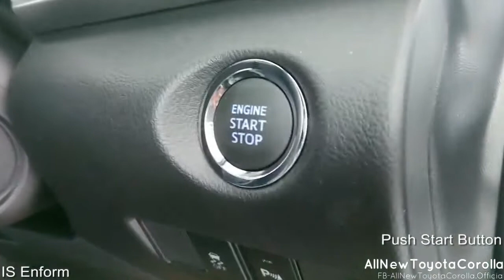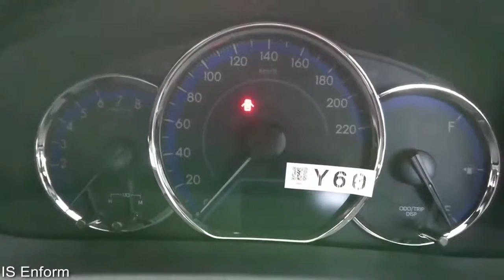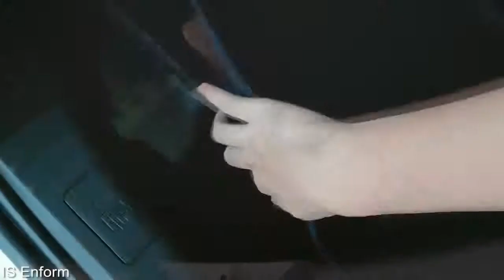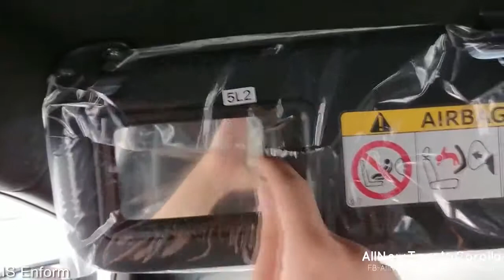Toyota - Toyota Yaris 2018 - FIRST LOOK, WALKAROUND, FEATURES SHOWDOWN